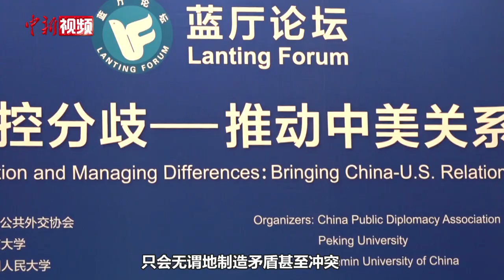王毅：希望美方尊重中国核心利益、民族尊严、发展权利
2月22日，中国国务委员兼外长王毅在“对话合作，管控分歧——推动中美关系重回正轨”蓝厅论坛开幕式上致辞。王毅表示，如何推动中美关系重回正轨？首先要相互尊重，不干涉彼此内政。这是国际交往的基本准则。对于中美这样的大国而言，更应相互尊重，不能总想着改变对方，压制对方，甚至打倒对方。这样的企图从来没能得逞，今后也不可能，只会无谓地制造矛盾甚至冲突。王毅强调，中方一贯尊重美国人民的自主选择，乐见美国保持良好发展势头，从不干涉美国的内政。我们无意挑战或取代美国，愿与美国和平共处，共同发展。同样，我们希望美方也能够尊重中国的核心利益、民族尊严和发展权利，停止对中国共产党和中国政治制度的抹黑诋毁，停止纵容甚至支持“台独”分裂势力的错误言行，停止在香港、新疆、西藏等中国内部事务上损害中国主权和安全。做到了真正的相互尊重，中美关系改善和发展才能行稳致远。